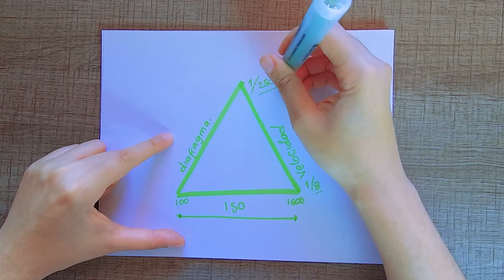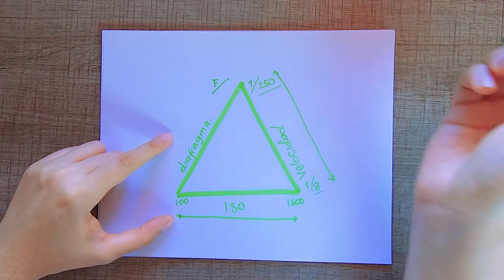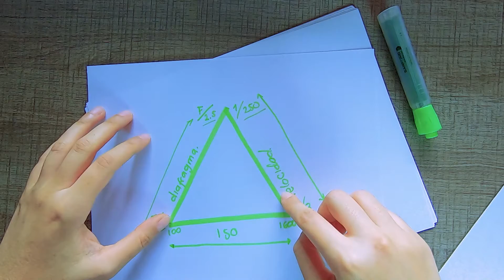Fotografía básica - Diafragma, iso y velocidad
Llegó la hora de reunir el diafragma, el iso y la velocidad, una combinación básica que todo buen fotógrafo debe conocer